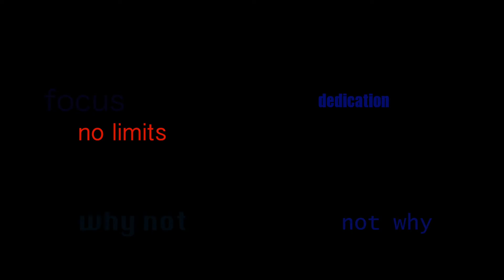Warm Ups 4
Dedication, no limits, focus...and most of all: Love The Game.